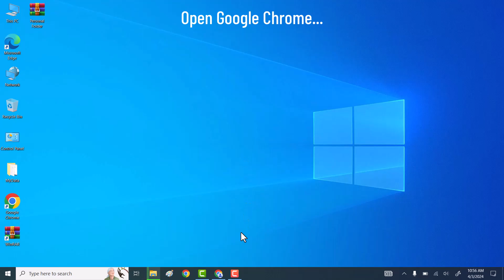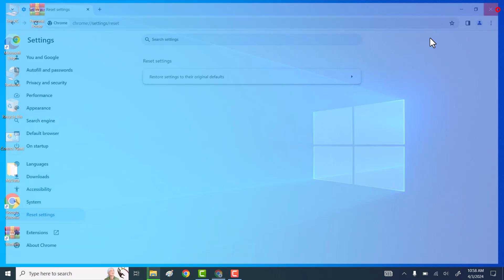How To Remove Virus From Chrome On Laptop | Get Rid Of Redirects & Pop-Ups Viruses Google Chrome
Hi friends, This video tutorial is about "How To Remove Virus From Chrome On Laptop | Get Rid Of Redirects & Pop-Ups Viruses Google Chrome".

If you are facing redirecting or unknown pop ups virus on google chrome then do watch my this simple tutorial in which I will share quick and easy way to Remove Virus From Chrome On Laptop | Get Rid Of Redirects & Pop-Ups Viruses Google Chrome.